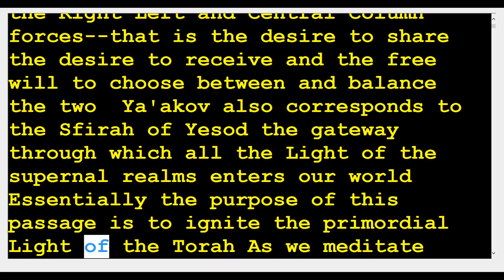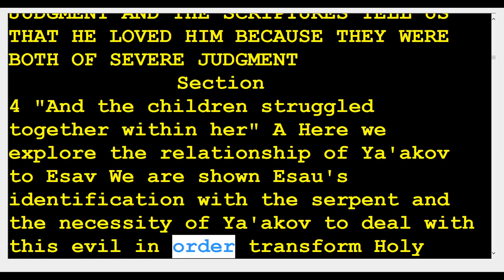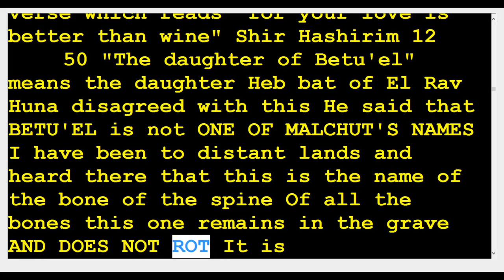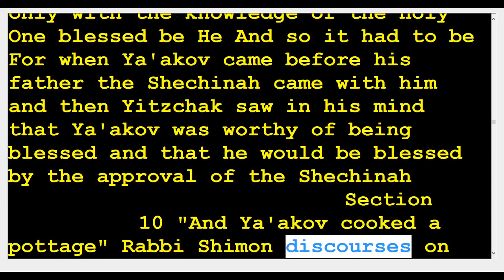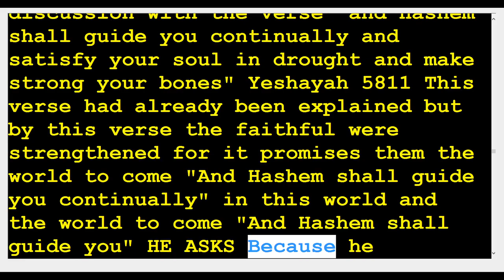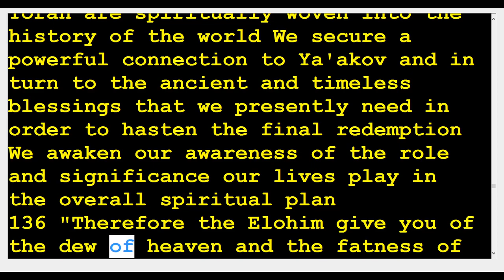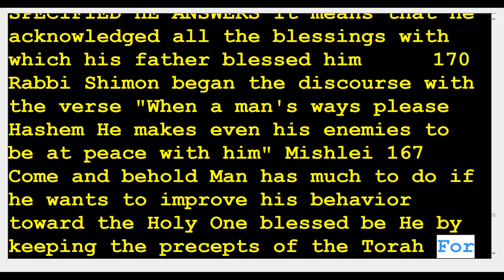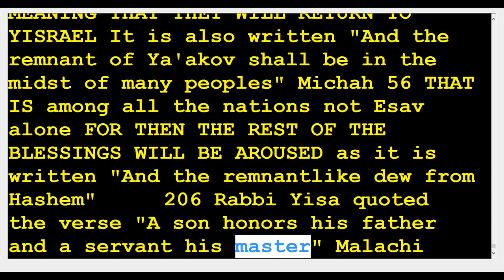6 zohar toldot 🆘️(Kabbalah center)Rabbi Shimon & Rabbi Berg